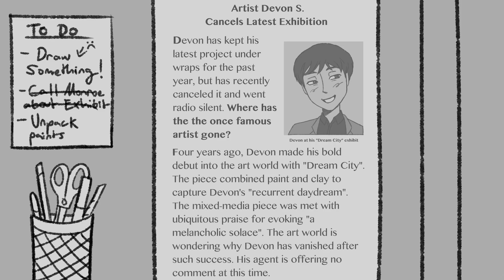Mirror of My Mind- Thesis Film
Devon Seven is going through it fr

Thesis film for [REDACTED]

Song is Bitter Cry from Haibane Renmei